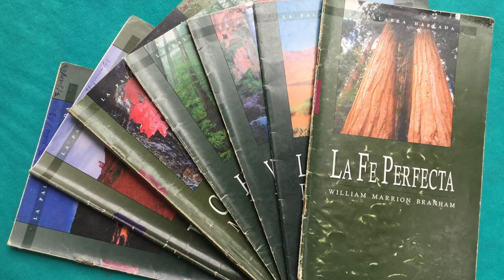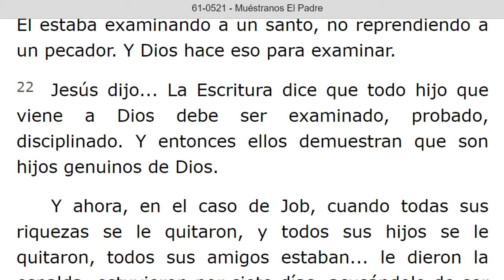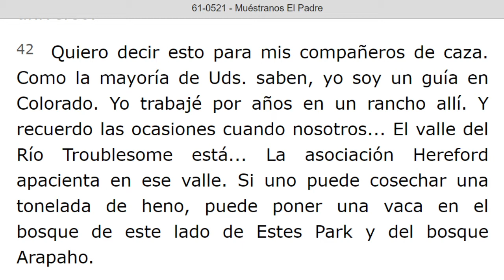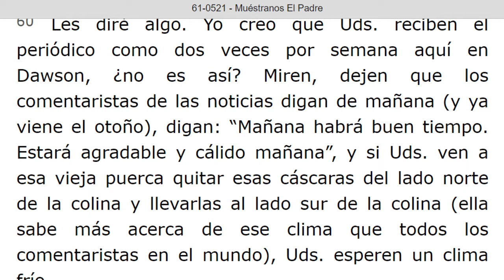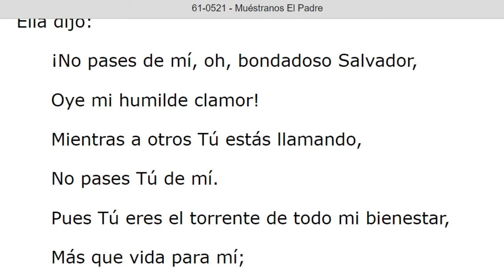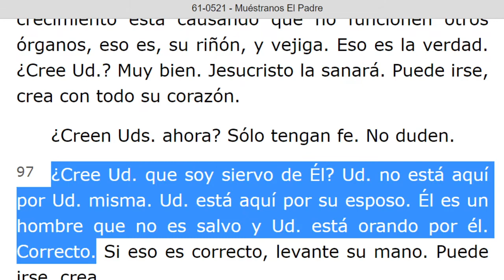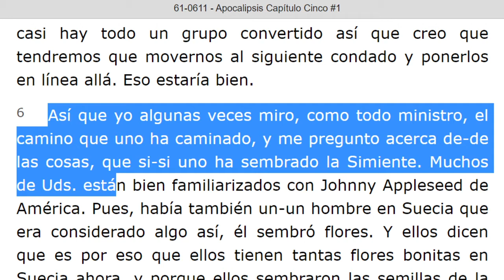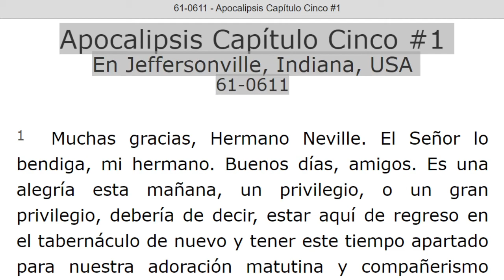LECTURA DE LOS MENSAJES DEL PROFETA !!ELIAS!! WILLIAN MARRION BRANHAM DESDE EL AÑO 1947 Hasta 1965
J e r e m i a s   50:
28. VOZ DE LOS QUE HUYEN  y ESCAPAN DE LA TIERRA  DE BABILONIA, PARA DAR EN SION LAS NUEVAS DE LA  RETRIBUCIÓN DE JEHOVÁ NUESTRO DIOS, DE LA VENGANZA DE SU TEMPLO.

=== INICIA: MUESTRANOS EL PADRE - 61-0521...Párrafo: 21...TERMINA Párrafos: 110...
=== INICIA: APOCALIPSIS CAPITULO CINCO #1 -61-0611...TERMINA Parrafo: 20...